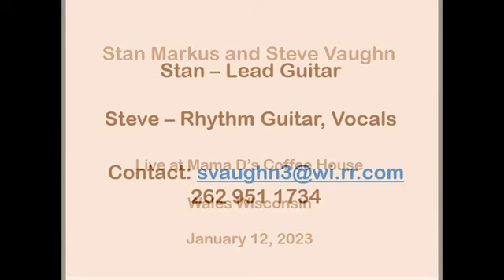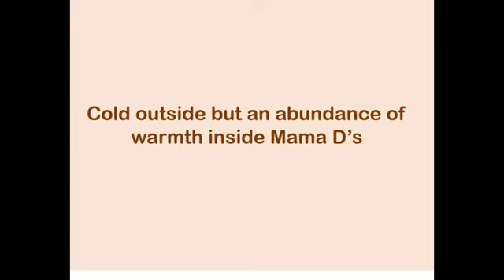city of new orleans at mama dss movie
City of New Orleans Live Music Steve Vaughn and Stan Markus at Mama Ds Jan 2023